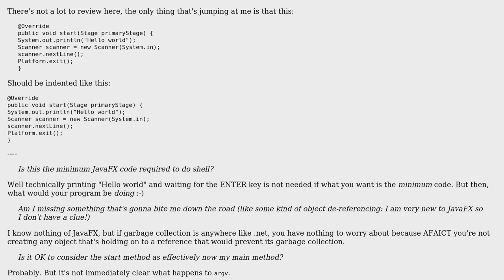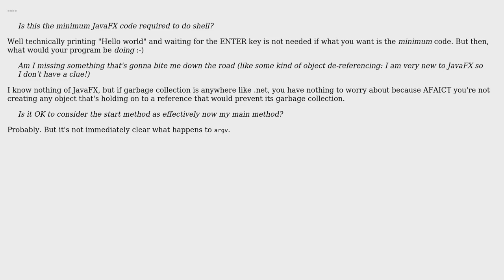Detecting keyboard input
With thanks & praise to God, and with thanks to the many people who have made this project possible! | Content (except music & images) licensed under CC BY-SA | Music | Images & others | With thanks to user Mathieu Guindon user jdurston and the Stack Exchange Network Trademarks are property of their respective owners. You are responsible for your own actions.